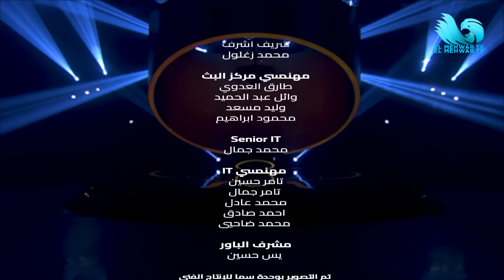الفنانة انتصار ضيفة الإعلامية بسمة وهبة في برنامج العرافة